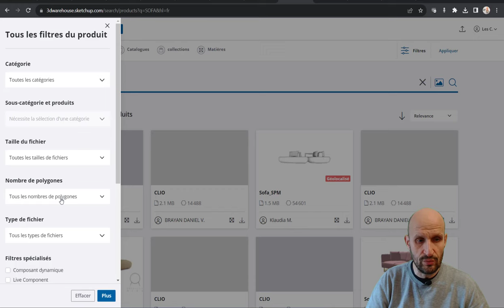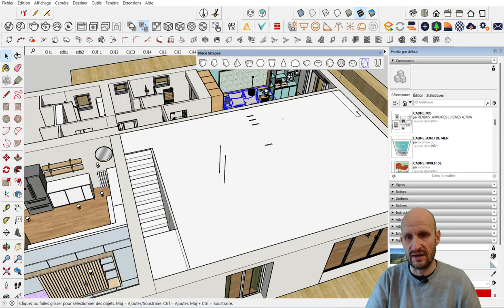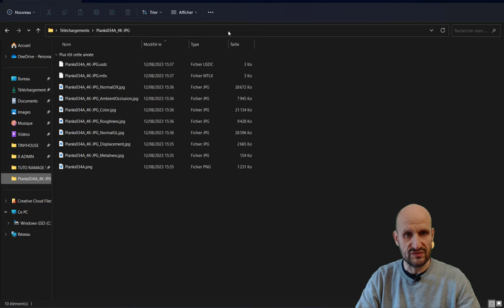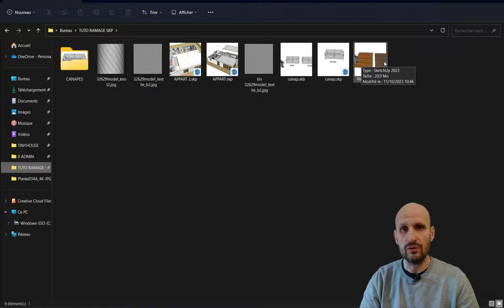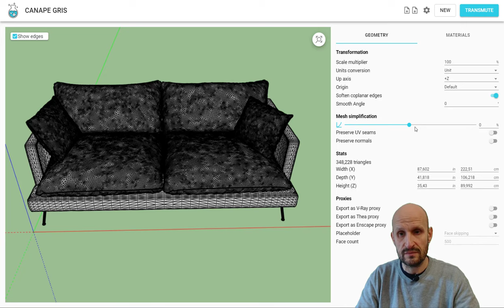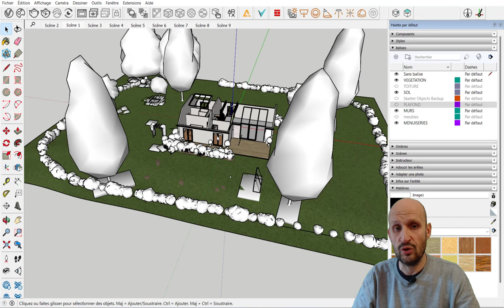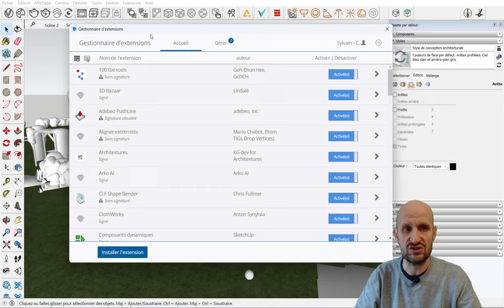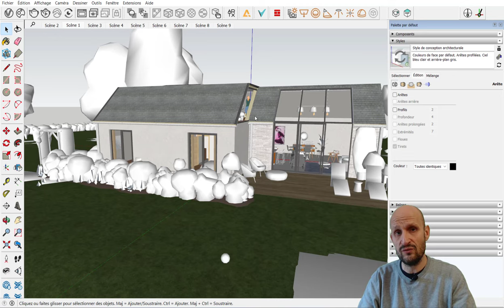SketchUp RAME !! Voici les solutions !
SketchUp est un super logiciels qui a beaucoup de qualité... MAIS... Il rame très vite !
Souvent vos projets 3D ne sont plus fluides, ils rament, ça lag énormément au point même de rendre le logiciel inutilisable ou de vous décourager de continuer.
Au secours ! Que faire ?
Heureusement il y a des astuces, des solutions pour régler ce problème avec SketchUp Pro.
👍 Les liens dont je parle dans cette vidéo:
L'extension TRANSMUTR :

Les chapitres de cette vidéo:

00:00 Intro
00:30 1er point
01:53 2ème point
04:28 3ème point
07:12 4ème point
10:06 5ème point
14:11 6ème point
16:45 7ème point
17:39 8ème point
18:48 8ème point
19:37 9ème point

💗 Pour soutenir  la chaine sur TIPEEE

A bientôt !
Sylvain